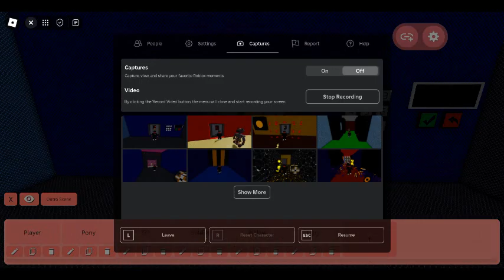PIGGY BUILD MODE SEASON 5 CHAPTER 12 TRUE ENDING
TRUE ENDING